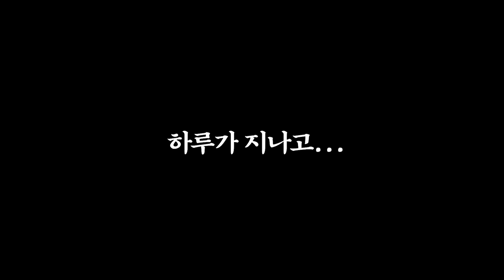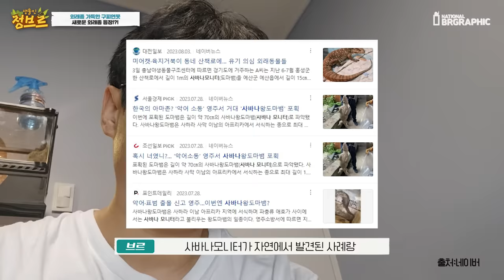이건 진짜 누구입니까..새로운 외래종 발견했네요..끝이없다 없어!!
저와 헌터퐝님이 몇번 갔었던 연못입니다. 수도권인데...자꾸 누가 방생하는건지 새로운 외래종들이 생겨납니다.

다행인거는 화이트, 오렌지 클라키는 안보입니다.
그런데 새로운...것이 발견이 되었는데요.

후...영상에서 확인해보시죠.